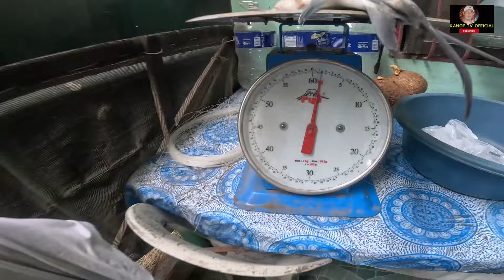Sobrang lalaki ng bangus Hindi na kinaya ng piano#buhayprobinsya